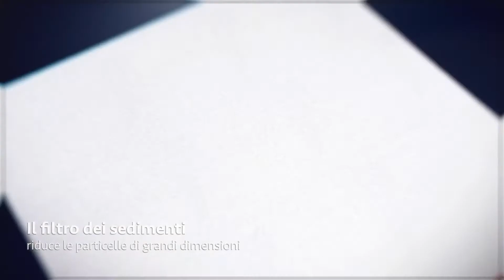Philips Filtro per rubinetto X-Guard Ultra - AWP3753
Rinfrescati con acqua pura e gradevole ogni volta che apri il rubinetto.

- Filtra fino al 99% dei batteri
- Riduce cloro, piombo, pesticidi, microplastiche e particelle fino a 0,1 micron
- Installazione semplice, senza intervento dell'idraulico
- Promemoria per la sostituzione del filtro e design creato per un ricambio semplice e veloce